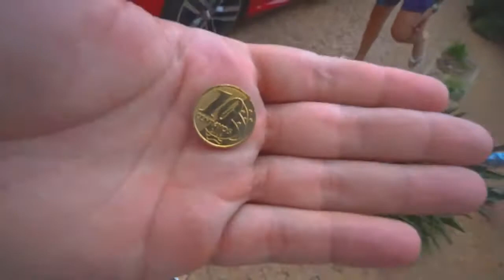TROLLEI MEUS AMIGOS COM O CARRO NOVO!